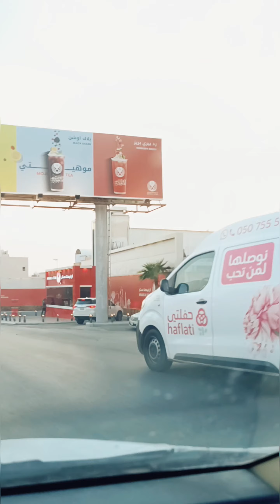Saudi Arabia Qassim $ Going to city 🏙️🌆 Buredah injoy driving saudiarab vlog# happyday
update by ‎@UP53TruckRider
I hope you injoy